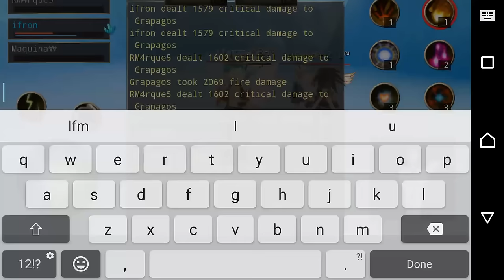Iruna Online - New Boss - Grapagos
Trying to get xtals are so rough...